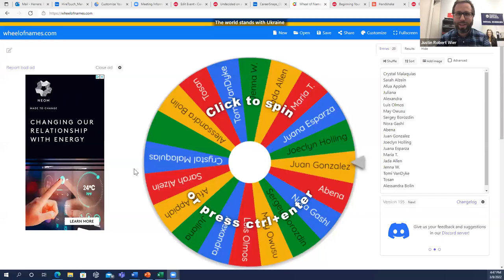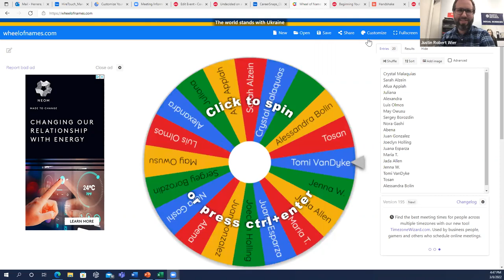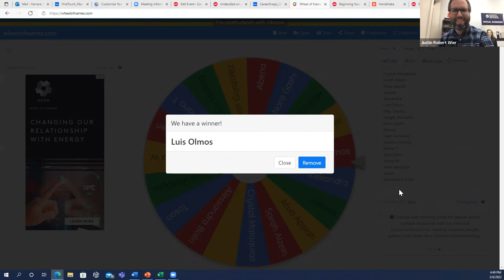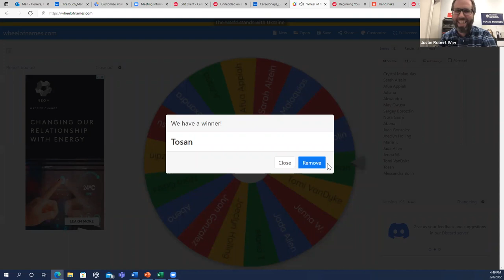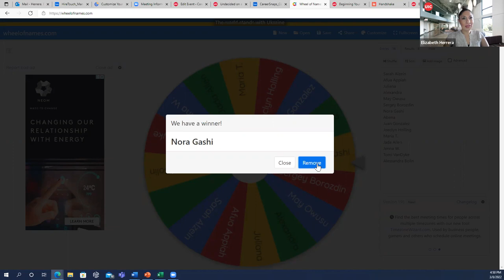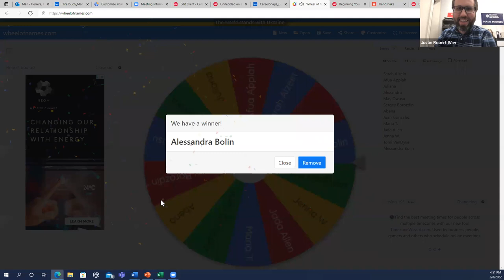Explore My Major Series: Investigating UIC Criminology, Law and Justice, featuring current students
Join us for this panel to hear from UIC Criminology, Law and Justice students as they discuss how they found their fit with the Criminology, Law and Justice major based on their interests as well as their involvement with internships, undergraduate research, and more. Get tips on how to explore the major and ways to get involved.